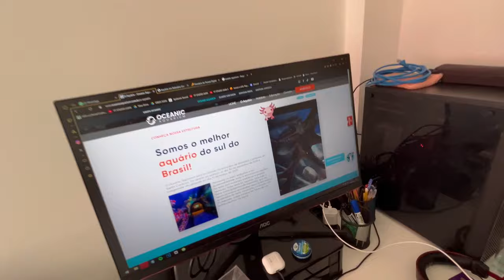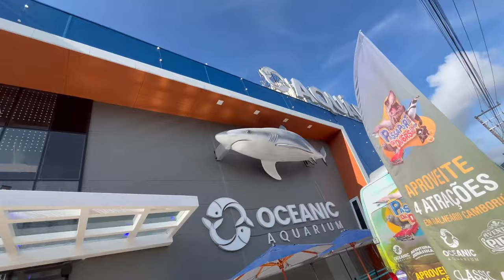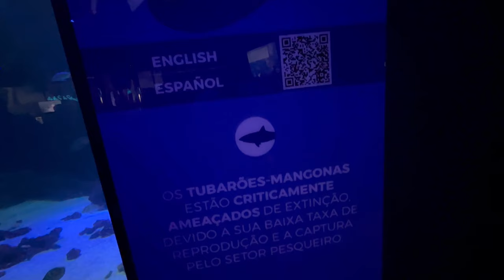FIQUEI CARA A CARA COM UM TUBARÃO DE VERDADE 😱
Fomos visitar o maior aquário do sul do país 😱